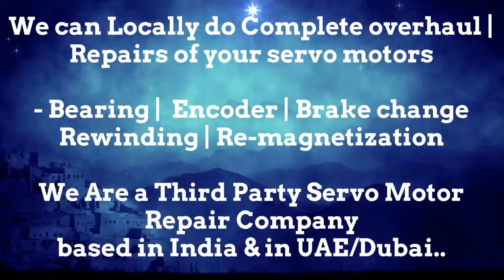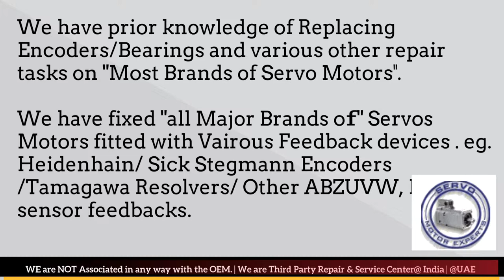Fastech Electrical Motor Repair Servo Maharashtra Karnataka Madhya Pradesh Rajasthan UP UK Delhi